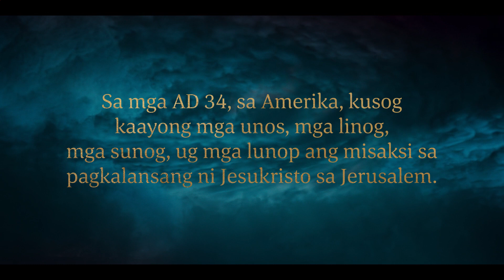Si Jesukristo Mipakita didto sa Karaang Amerika | 3 Nephi 8–11 | Mga Video sa Basahon ni Mormon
Tulo ka adlaw sa wala pa si Jesukristo mopakita sa katawhan sa Karaang Amerika, nag-antos sila og grabing mga katalagman—mga linog, mga unos ug kalayo nga mikutlo og daghang kinabuhi ug miguba sa tibuok siyudad. Tulo ka adlawng kangitngit nagsugod.

Atol sa panahon sa grabing kangitngit, ang mikatap nga pag-antos naghimo sa mga naluwas sa paghilak uban sa grabing kasub-anan—tanan kini nagtuman sa mga pulong sa mga propeta, nga nagtagna sa paglansang ni Kristo sa krus.

Sa kataposan, ang pag-antos niining karaan nga katawhan natapos. Nadungog nila ang tingog ni Kristo nga namulong kanila. Ang tingog sa Dios nga Amahan nadungog nga nagpaila kang Jesus nga mao ang Iyang pinalanggang Anak. Nakita sa katawhan ang nabanhawng Manluluwas nga nanaog sa yuta ug nangalagad kanila.